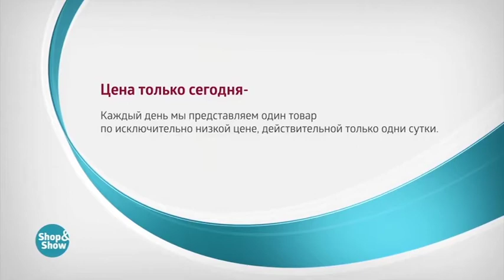Набор Футболок Антония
Обзор на товар Набор Футболок Антония